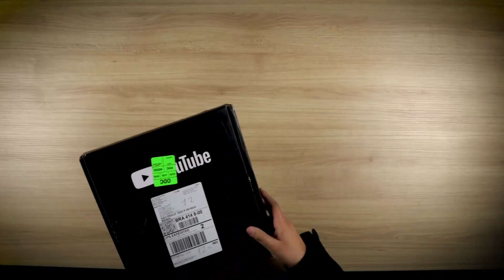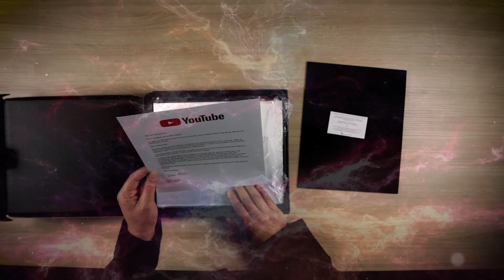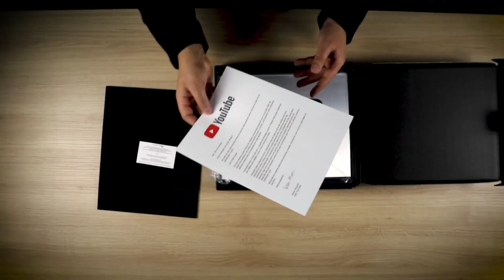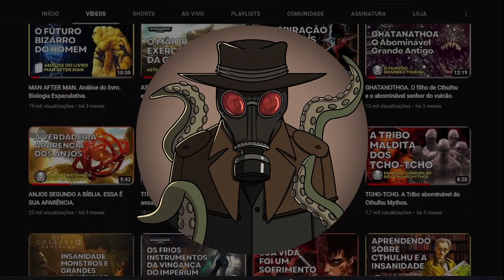UNBOXING PLACA 100k. Canal Explorando Segredos e Mistérios.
O CANAL GANHOU A PLACA DO YOUTUBE e fizemos o Unboxing. Obrigado a todos os exploradores! Assista agora o Unboxing da placa.